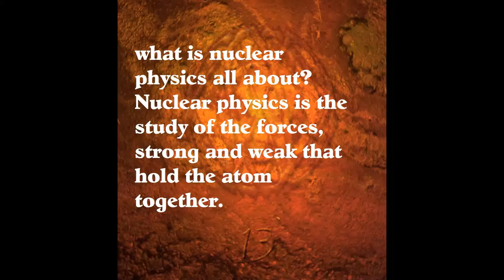what nuclear physics is all about